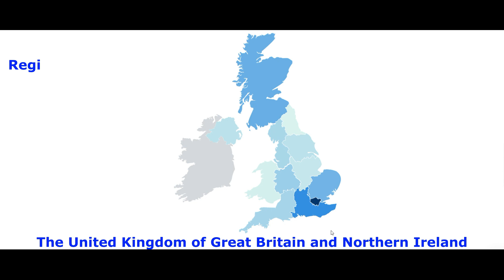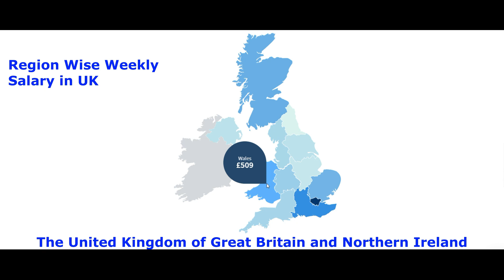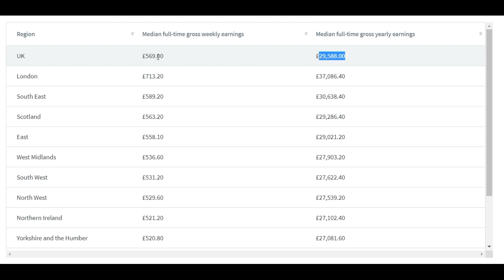What’s the average UK salary? | how much can you earn in UK | Salary in England | Region Wise Salary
Hello Everyone,

In this video, we will discuss the average annual salary in UK across different regions.

Topics covered:
What’s the average UK salary?
What’s the average salary in UK?
how much can you earn in UK
Salary in England
Region wise salary in UK
Annual salary
average monthly earnings in UK
Jobs in UK
Sumit Flix